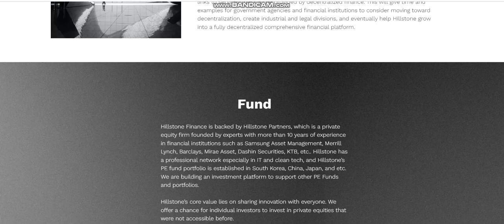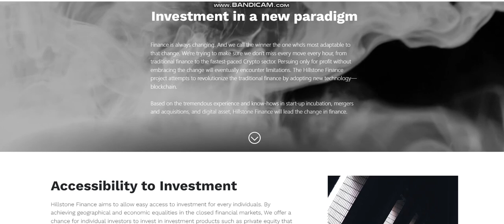NEW COIN -Hillstone (HSF) - New Crypto Token - New Coin launching -new coin news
Cryptocurrency Tutorial.

1inch (1INCH).Verge (XVG).Lisk (LSK).Mina Protocol (MINA).Wootrade Network (WOO).
Largest sale.